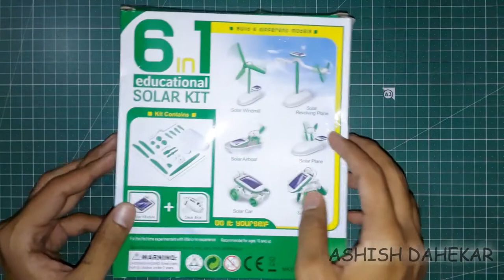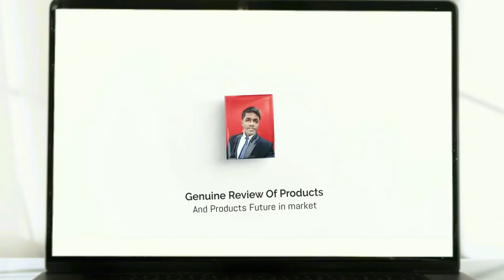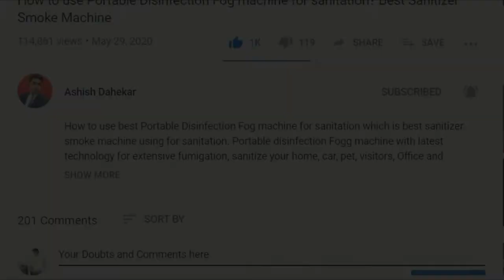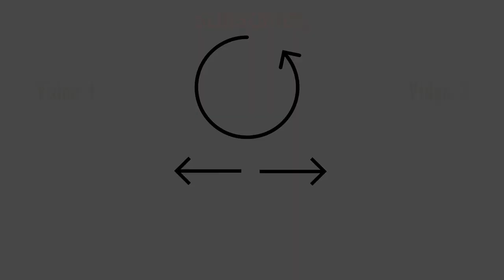बच्चो के लिए बेस्ट, 6in1 DIY Educational Solar Projects for Boys and Girls | Best solar Toy for Kids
Dosto aaj kke video me maine ek bohot hi jabardast solar kit ke bareme bataya hai jiski help se 10 ya usse badi umar ke bacche educational toy ko enjoy kar sakte hai. Iss kit ki help se aap 6 alag types ke toy robots bana sakte hai jo baccho ka brain develop arne me help karega.

6 in1 diy educational learning power solar robot kit child kid toy creative gift,solar robot kit,6 in 1 solar robot review,6 in 1 solar robot kit unboxing,building solar airboat,solar puppy robot,diy solar robot assembling kit,solar powered robot kit,how to assemble 6 in 1 solar robot kit,solar robot from ebay,4 in 1,robot kit,insect robot,drilling machine,science toys,solar,robot,trex,toys,educational,stem